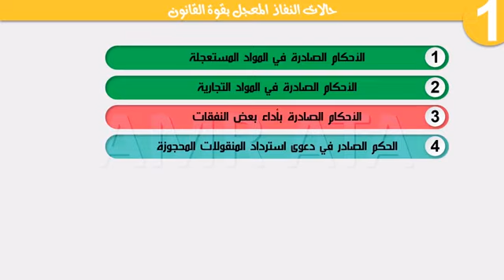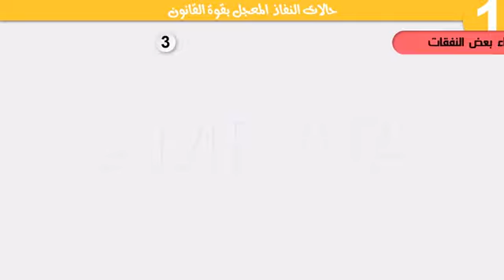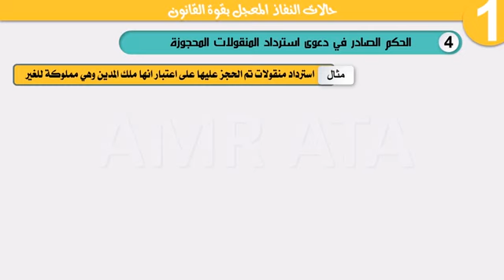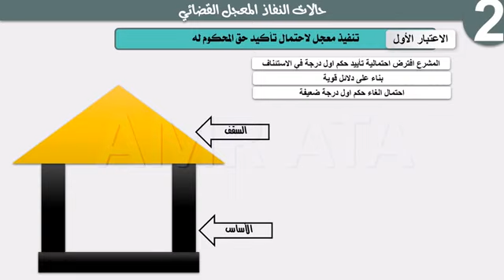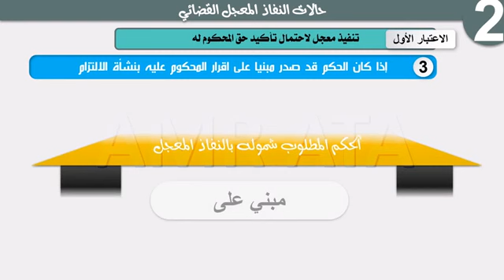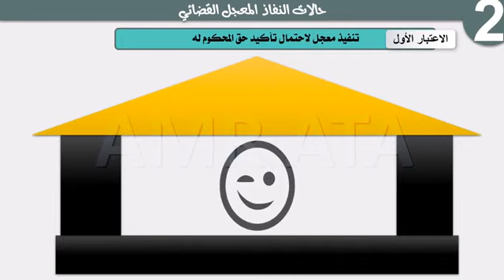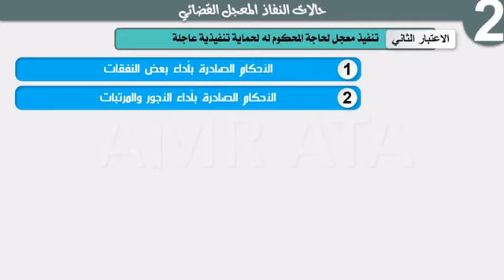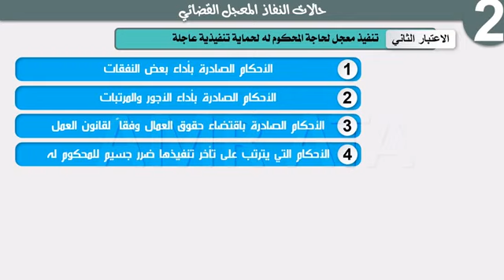مادة النفيذ الجبري التنفيذ المعجل للأحكام القضائية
مادة التنفيذ الجبري شرح وتلخيص ومراجعة التنفيذ المعجل للأحكام القضائية